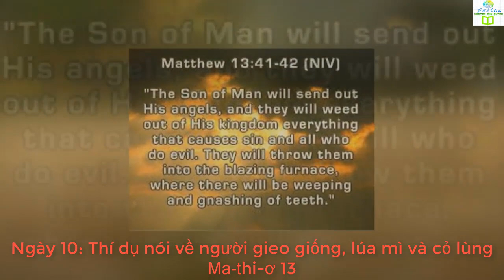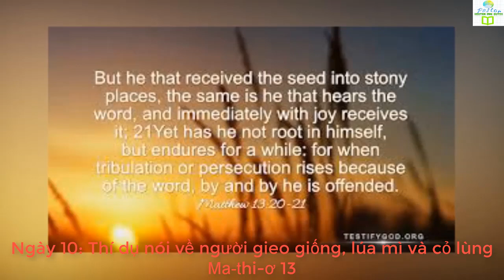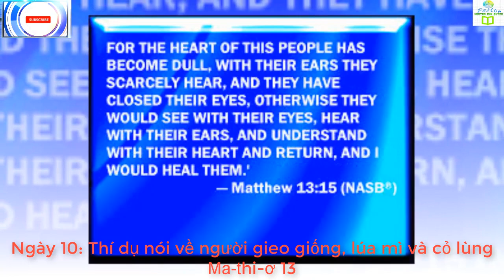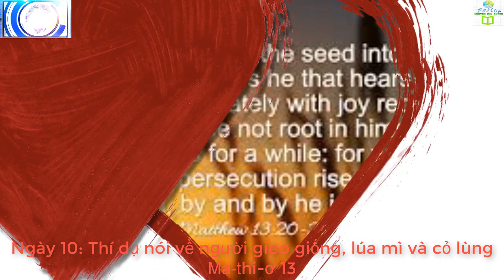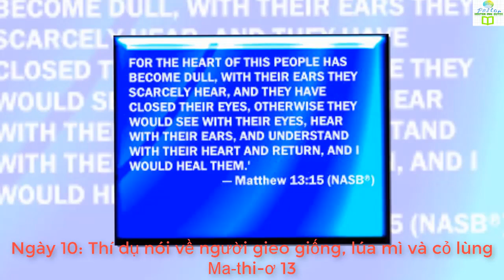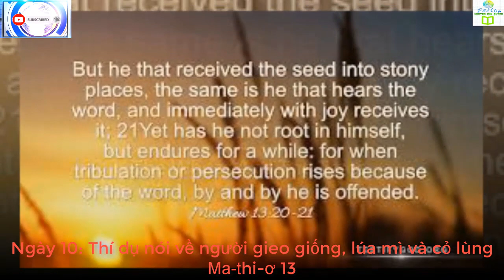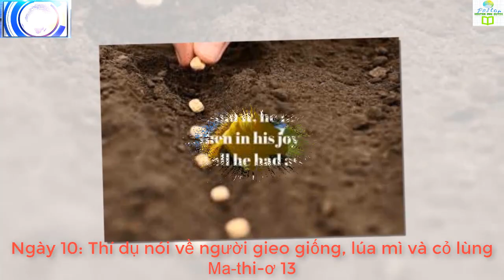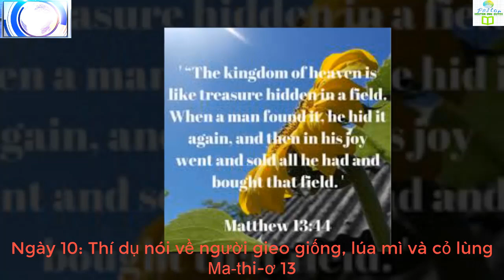Ngày 10 Thí dụ nói về người gieo giống, lúa mì và cỏ lùng Ma thi ơ 13